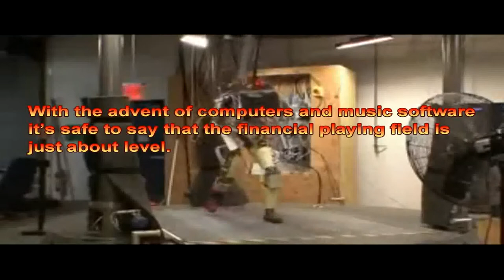Recording Studio (Sun7Music) 3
If you or someone you know doesn't have a major label recording budget but needs recording, mixing, voice overs or music production, I am a producer/engineer with a complete home recording studio in Los Angeles, CA and charge 30.00 a hour for all the above.

I'm in Los Angeles, California.